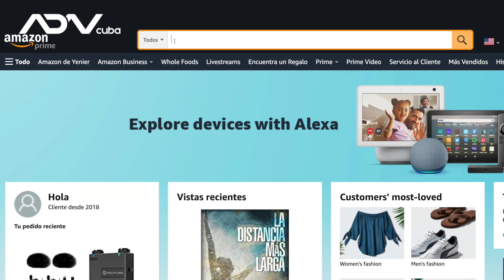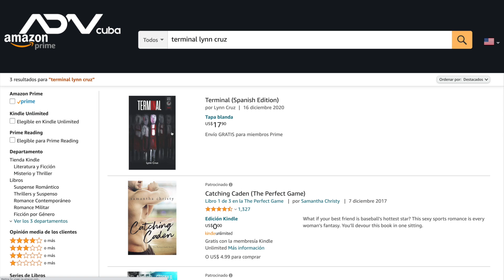“Terminal”, la primera novela de la actriz cubana Lynn Cruz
“Terminal”, la primera novela de la actriz cubana Lynn Cruz, se presenta este jueves en el canal de YouTube y la página de Facebook de la Editorial Hypermedia, responsable de la publicación.